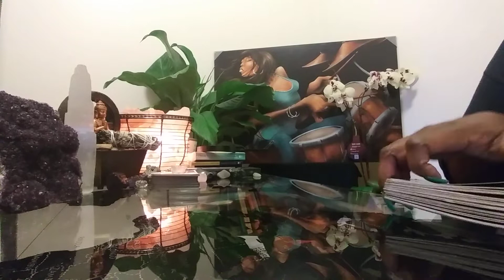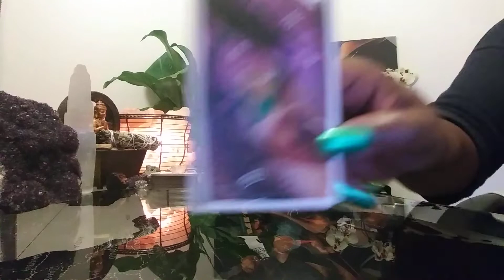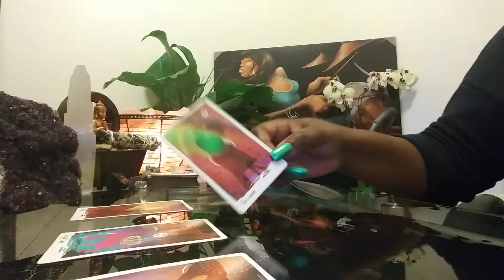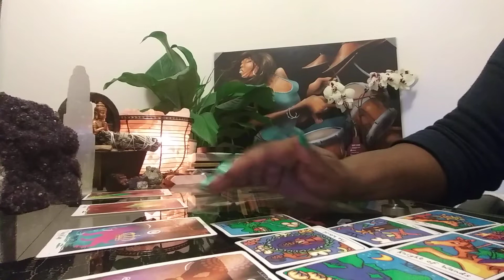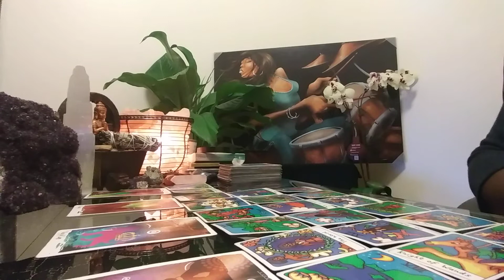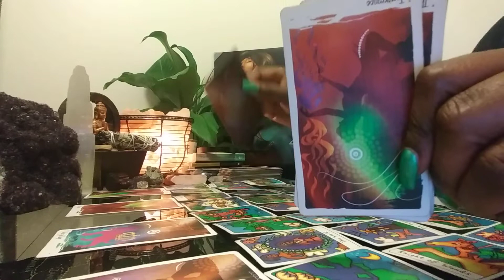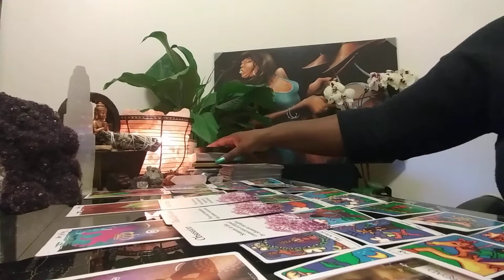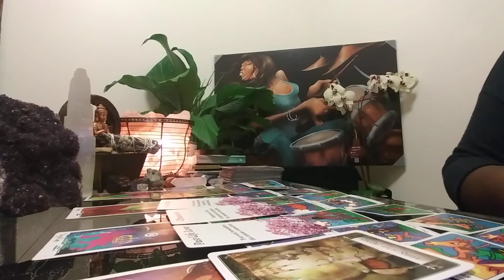GEMINI: FEB 9-15: FORK IN THE ROAD!